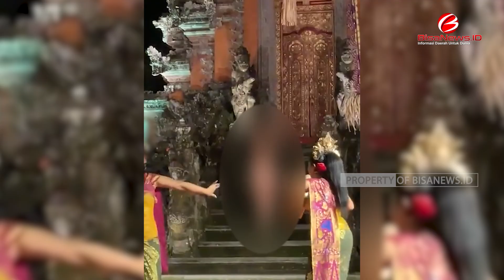Bule Menari Tanpa Busana Diamankan Petugas Adat Bali